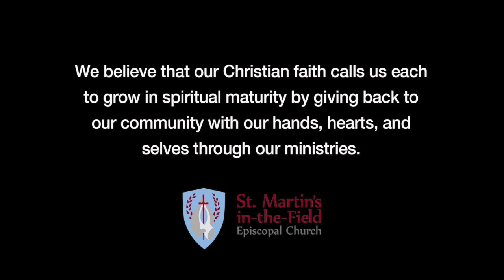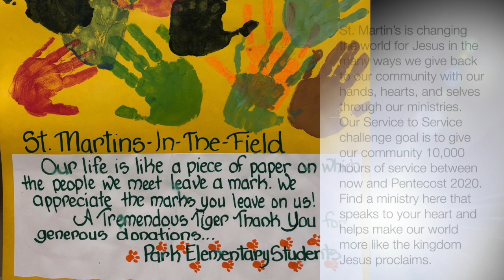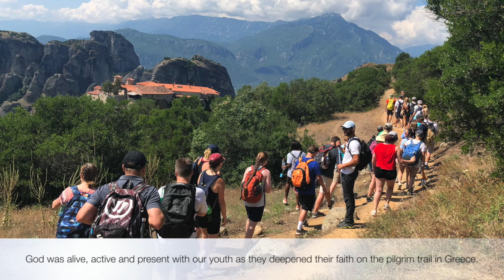0105_2020 Christmas 2A_NE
Enjoy the sermon for Sunday, January 5, 2020 by Reverend Nathan Erdman